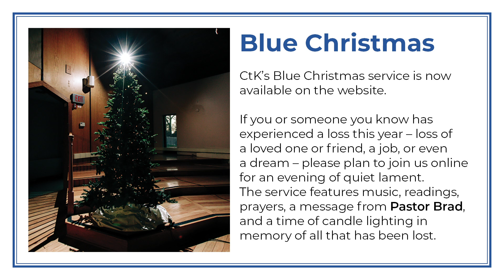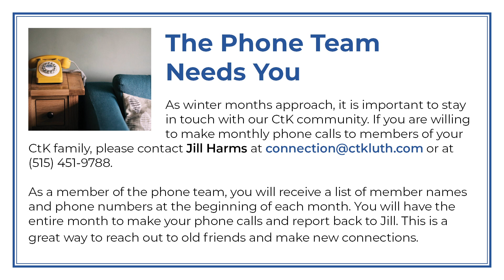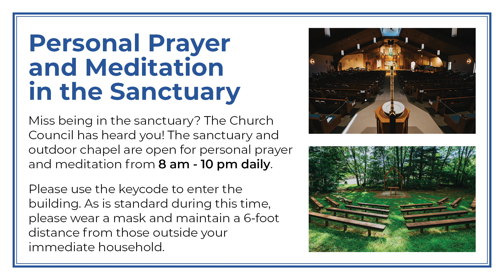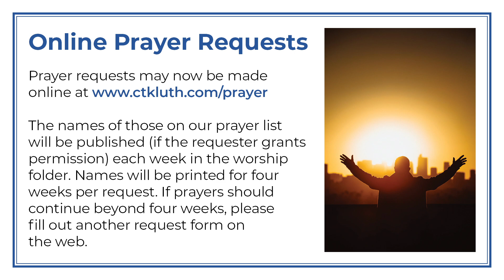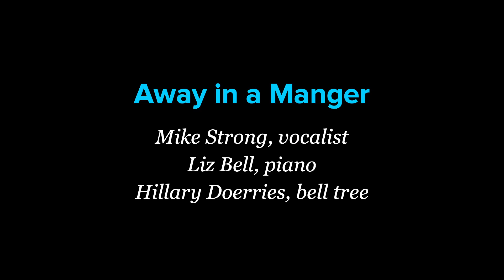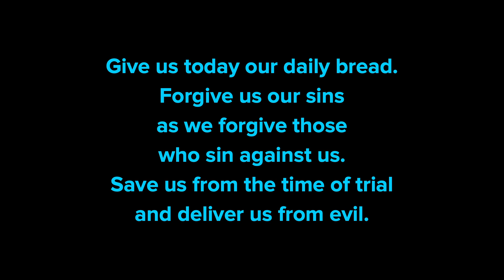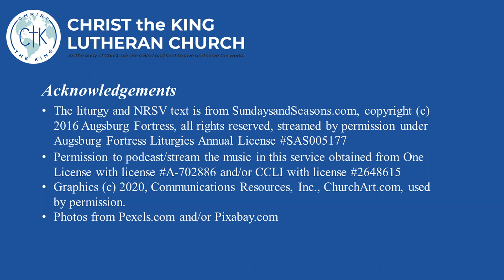CtK Worship on the Web December 27, 2020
Pre-recorded worship service at Christ the King Lutheran Church, South Bend, IN forDecember 27, 2020. More information may be found on our or on Facebook by visiting